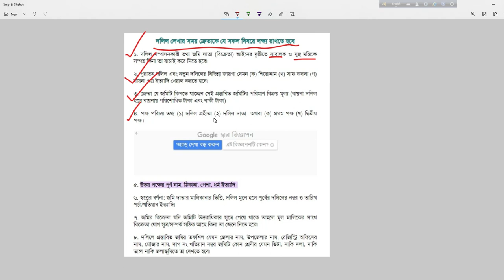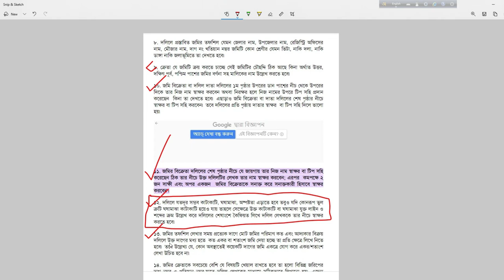দলিল লিখার সময় ক্রেতাকে যে সকল বিষয় লক্ষ রাখতে হবে।